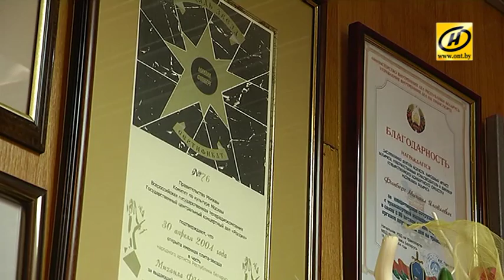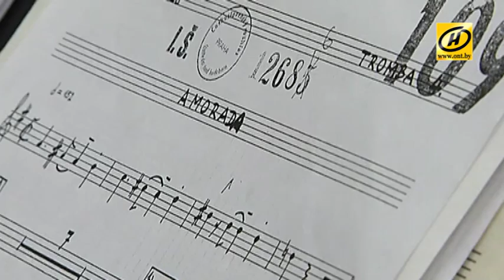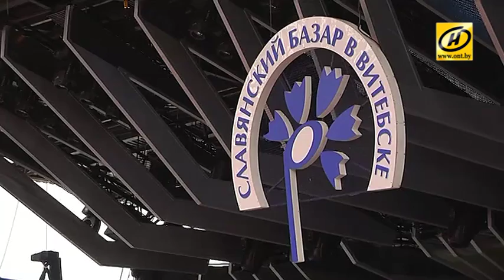Михаил Финберг - белорусский легендарный дирижёр